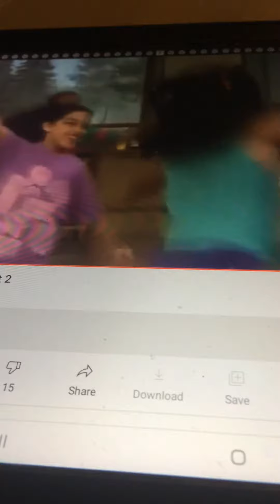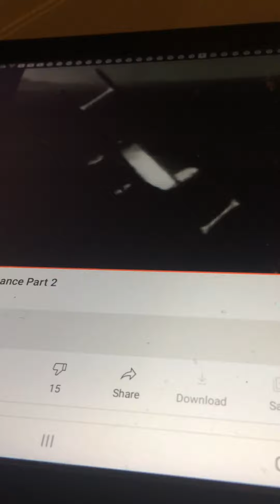Sesame Street I’m a little Airplane